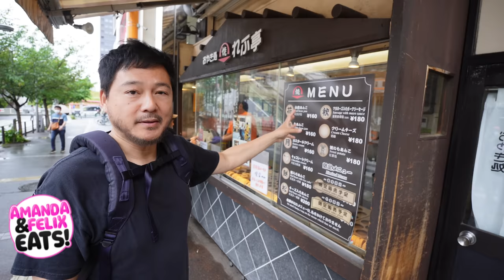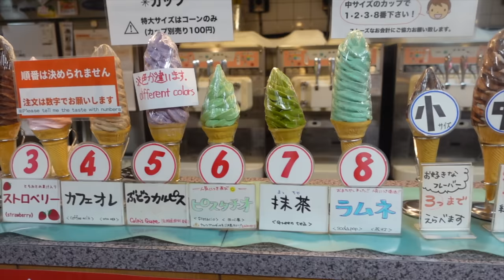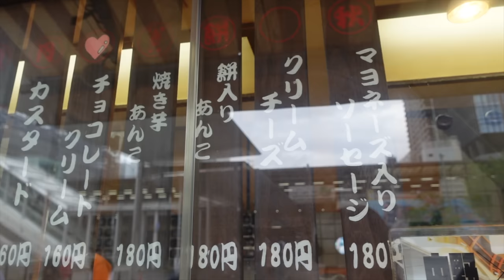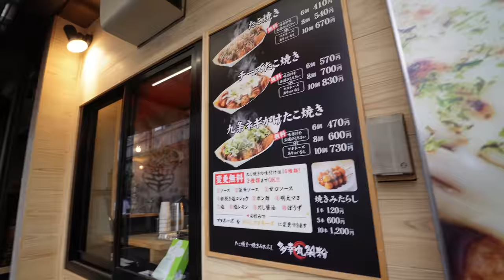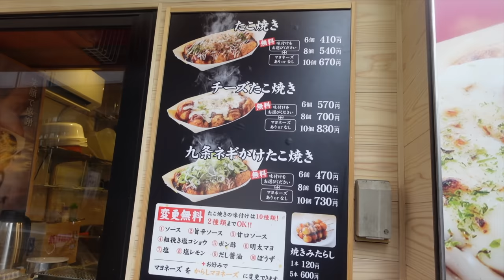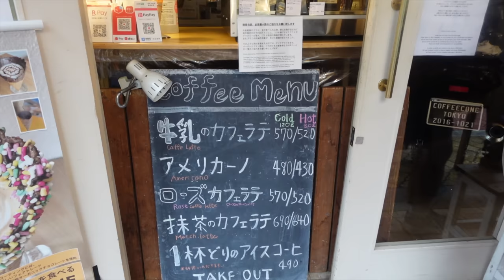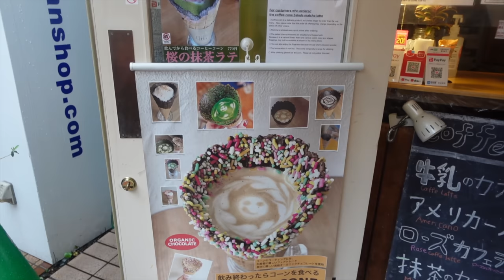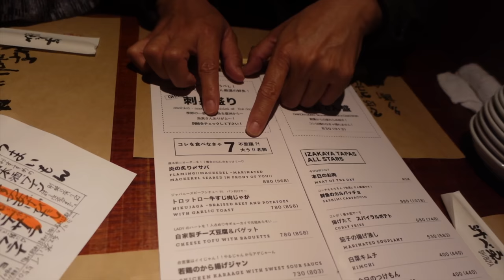ULTIMATE TOKYO FOOD TOUR! w/ @TabiEats || [Tokyo, Japan] Local Favorite MUST TRY!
ALOHA🌺 We got the ULTIMATE Tokyo Food Tour with Japan Foodie experts @TabiEats and got to try some of their local favorite spots in Tokyo, Japan!

✨About us✨